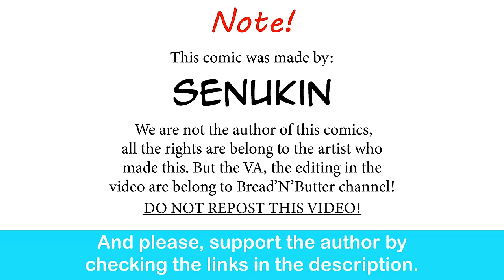Dragon Mom, Chapter 6: Arcane Connection | Sheepapp comic dub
She's talented.